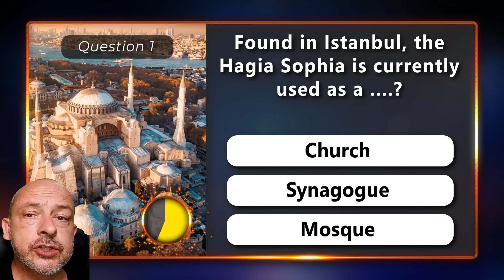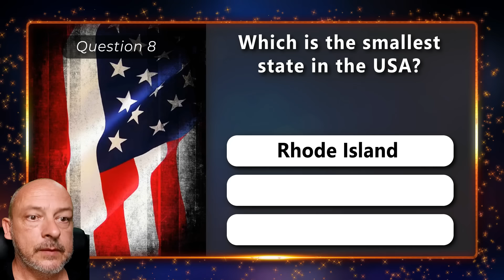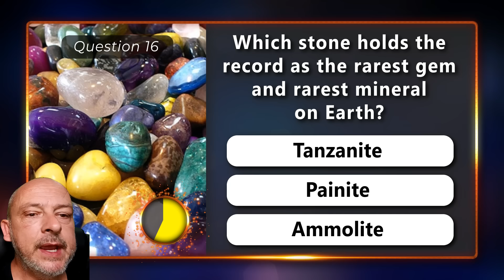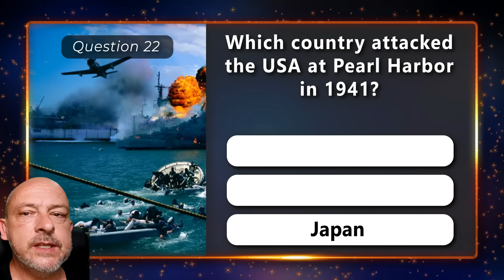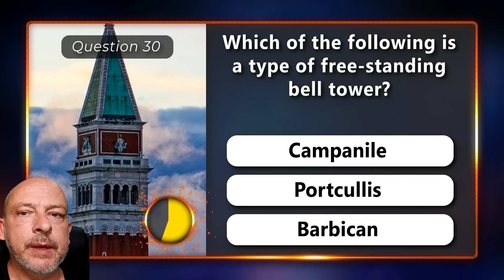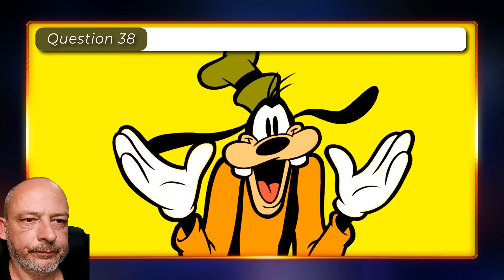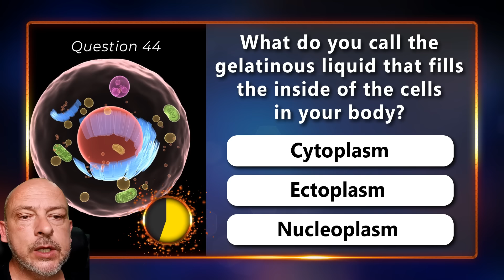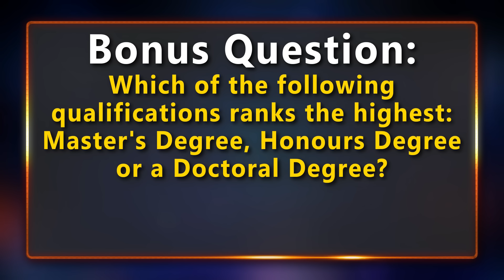General Knowledge Trivia Quiz - What Is The Capital Of Switzerland? #110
Welcome to Part 110 of the Ultimate Trivia Quiz! This is a long-running series of general knowledge quizzes, presented in a virtual quiz show format, with mixed topics and various multiple choice questions. The Ultimate Trivia Quiz is presented by your host Sean, with 50 multiple choice questions and 5 different quiz topics. The topics are different for each video. Play on you own, in teams or challenge a family member, but be sure to keep track of how many questions you can answer correctly, and share the rank you manage to achieve in the comments!